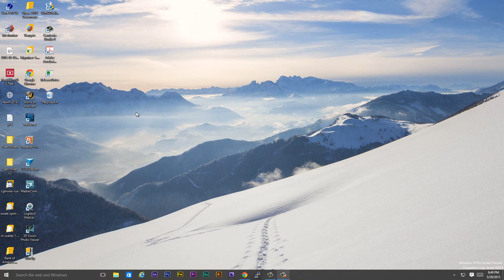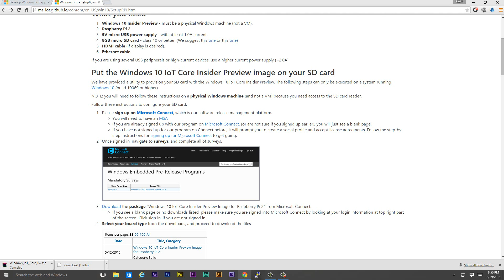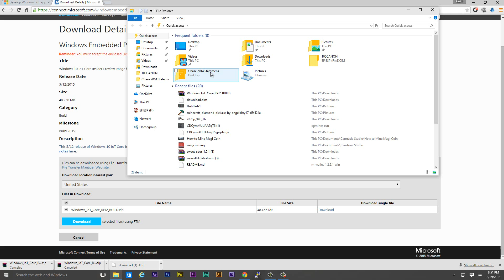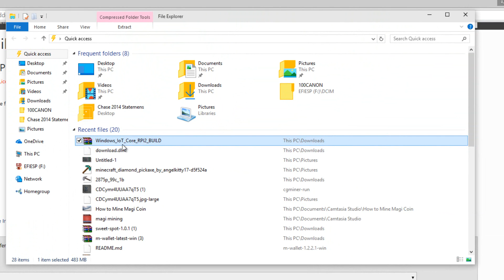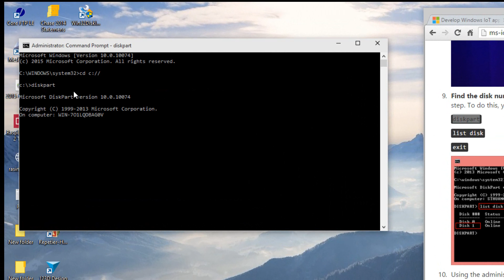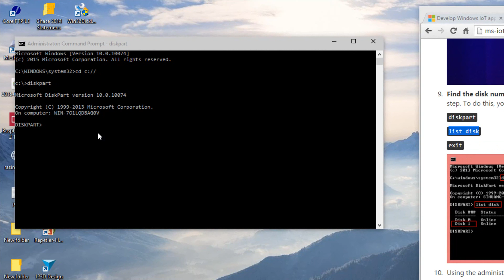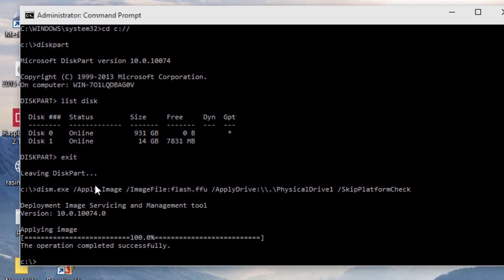Installing Windows 10 IoT on a Raspberry Pi 2 - PART 1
Raspberry Pi Windows 10